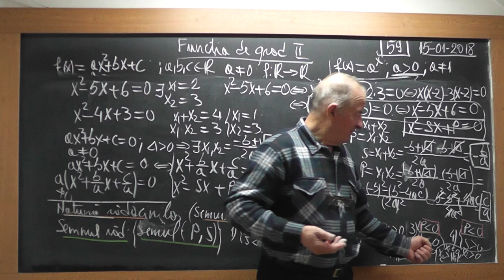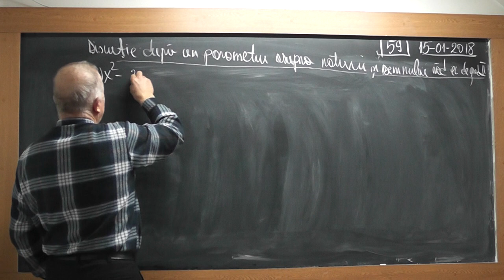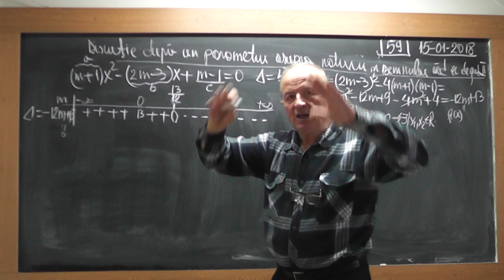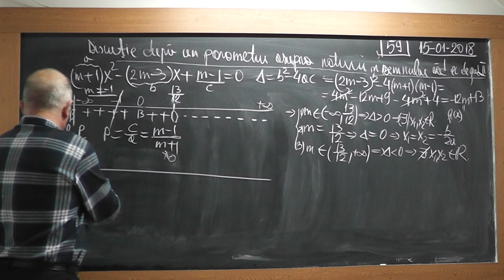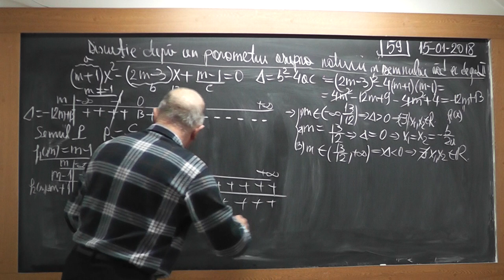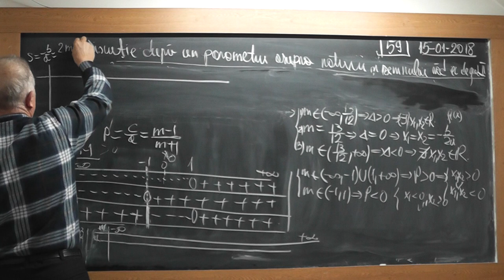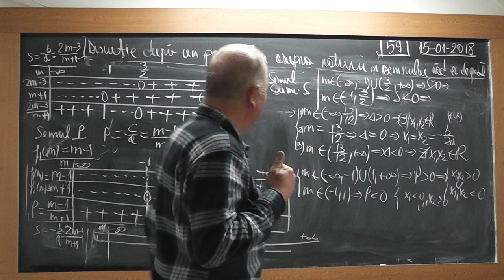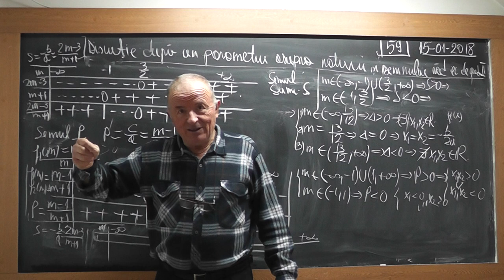3/4 1670 Clasa 9 Functia de gradul 2 Semnul functiei Discutia dupa un parametru a nat rad ec. grad 2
Aceste lectii sunt SUSTINUTE de VOI si daca va sunt utile, as aprecia un Like, Share, Comment - In aceasta lectie de matematica pe care o puteti vedea in direct si pe am incercat sa fac o lectie pe intelesul vostru si sa explic intr-o ordine logica un subiect important la clasa a IX-a. Din cuprins: Notiunea de functie (lege de corespondenta, domeniu, codomeniu), Functia de gradul 1, Functia de gradul 2, Semnul functiei de gradul 2 (inecuatii de gradul 2), Ecuatia de gradul II (formula de rezolvare), Existenta radacinilor reale (discutiea dupa delta), Semnul radacinilor, Discutia dupa un parametru a naturii si a semnului radacinilor ecuatiei de gradul 2.